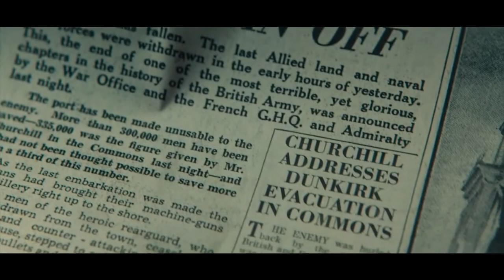Best Picture Montage | 2018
2018 Academy Award Best Picture Nominees

Music: The Double Theme (Version 1) by Andrew Hewitt, November by Max Richter

Directed by: Luca
Written by: James Ivory (screenplay), André Aciman (novel)
Produced by: Emilie Georges, Luca Guadagnino, James Ivory, Marco Morabito, Howard Rosenman, Peter Spears, Rodrigo Teixeira
Frenesy Film Company, La Cinéfacture, RT Features, Water's End Productions, M.Y.R.A. Entertainment, Sony Pictures Classics

Darkest Hour (2017)
Directed by: Joe Wright
Written by: Anthony McCarten
Produced by: Tim Bevan, Lisa Bruce, Eric Fellner, Anthony McCarten, Douglas Urbanski
Perfect World Pictures, Working Title Films, Focus Features

Dunkirk (2017)
Written and Directed by: Christopher Nolan
Produced by: Christopher Nolan, Emma Thomas
Lucamar Productions, Marc Platt Productions, Moving Picture Company (MPC), Soho VFX, Walt Disney Pictures

Written and Directed by: Jordan Peele
Produced by: Jason Blum, Edward H. Hamm Jr., Sean McKittrick, Jordan Peele
Universal Pictures, Blumhouse Productions, QC Entertainment, Monkeypaw Productions, Dentsu, Fuji Television Network

Lady Bird (2017)
Written and Directed by: Greta Gerwig
Produced by: Eli Bush, Evelyn O’Neill, Scott Rudin
A24, Scott Rudin Productions, Entertainment 360, IAC Films

Phantom Thread (2017)
Written and Directed by: Paul Thomas Anderson
Produced by: Paul Thomas Anderson, Megan Ellison, Daniel Lupi, JoAnne Sellar
Annapurna Pictures, Focus Features, Ghoulardi Film Company, Perfect World Pictures

The Post (2017)
Directed by: Steven Spielberg
Written by: Liz Hannah and Josh Singer
Produced by: Kristie Macosko Krieger, Amy Pascal, Steven Spielberg
Amblin Entertainment, DreamWorks, Participant Media, Pascal Pictures, Star Thrower Entertainment, River Road Entertainment, Twentieth Century Fox

Shape of Water (2017)
Directed by: Guillermo del Toro
Written by: Guillermo del Toro, Vanessa Taylor
Produced by: J. Miles Dale, Guillermo del Toro
Bull Productions, Double Dare You (DDY), Fox Searchlight Pictures

Three Billboard Outside Ebbing, Missouri (2017)
Written and Directed by: Martin McDonagh
Produced by: Graham Broadbent, Peter Czernin, Martin McDonagh
Blueprint Pictures, Film 4, Fox Searchlight Pictures